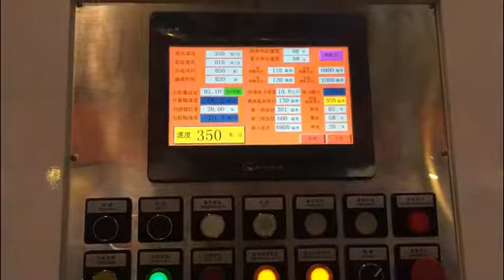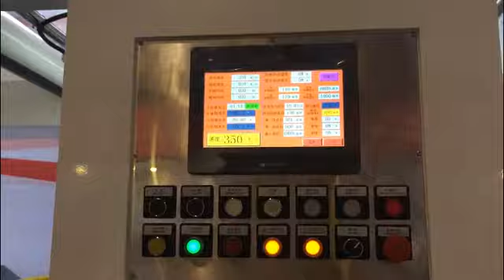Solventless Laminating Machine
Solventless laminating machine,speed 350m/min
Contact:Bella
Zhejiang Fangbang Machinery Co., Ltd